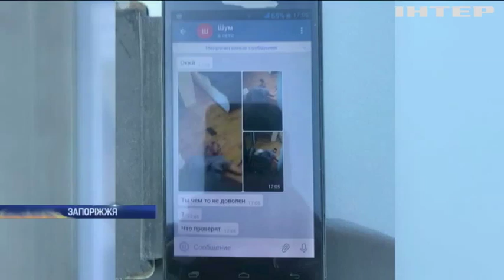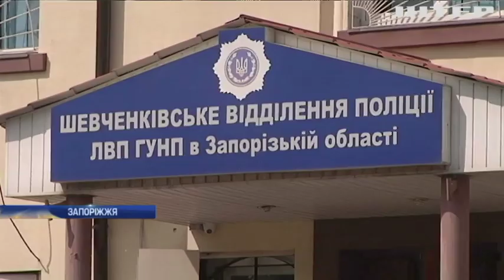У Запоріжжі слідчий поліції замовив вбивство